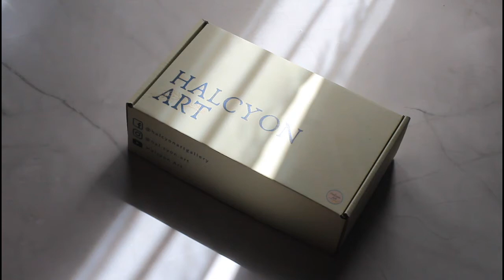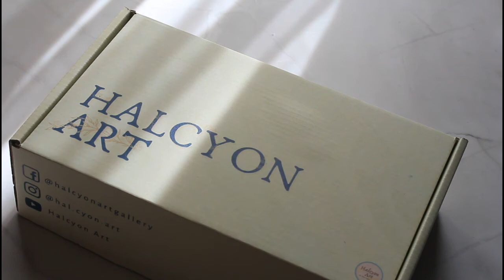Halcyon Art Gift Bundle Unboxing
Join me as I unbox our first ever official art merch! ✨

You can avail this Journal + Totebag bundle for only 699 ✨